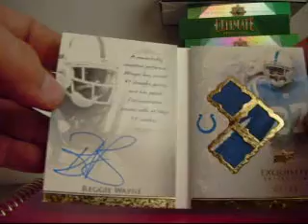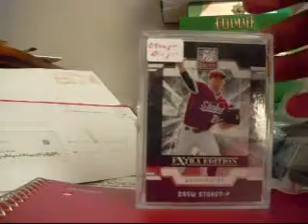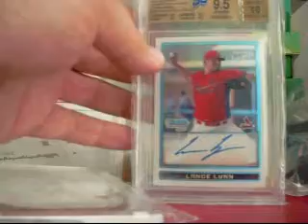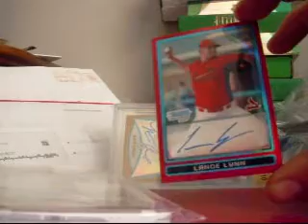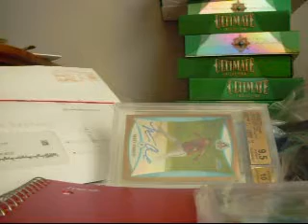MAILDAY 4-5-10...SICK PC AUTOS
some pc stuff...hit me up if you've got any of the players listed. btw the wayne patch auto is FT/FS...thanks again B